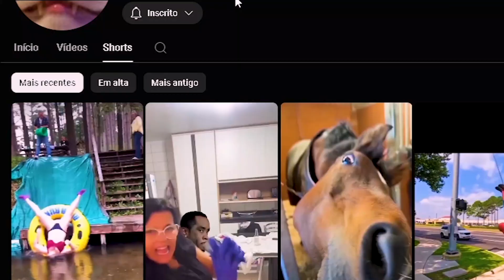MEMES DO P. DIDDY 😮/ memes compilado 🤣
VIDEO TODO DOMINGO 18:00 E TODOS OS DIAS TEM SHORTS AS 15:00!!

VENHA COM O GOMINAS E FORRE NA RIVALRY CLICANDO NESSE

se vc der risada = perde 1 vida MEMES😮/

entrevista com a amante do neymar ai meu Deus
Você gosta de memes? Você consegue assistir a vídeos engraçados sem rir? Então esse desafio é para você! Neste vídeo, você vai ver os melhores memes da internet, incluindo o famoso NPC do TikTok, que faz as expressões mais hilárias. Mas cuidado: se você der risada, você perde uma vida! Será que você consegue chegar até o final sem perder todas as suas vidas? Assista e descubra!

se RIR PERDE uma VIDA (❤️❤️❤️) / MEMES do

O caso não é com youtuber e tiktoker mas sim sobre o shitpost vlogs analisando os participantes do | Cortes do Casimito KLEBERIANO OROCHINHO KLEBERIANOS LEO ORD BUNGAS MEMESKLEBERIANO KLEBERIANOS

assista a esse videozim tbm humilde:

         siga o Meu INSTAGRAM 👉10 mulheres vs thiago sem Teta

vários REELS engraçados😹 fotos maneiras e Story top 🔝, saiba de 1 mão quando vai sair vídeo novo 😎 e sobra minha vidinha pessoal e meus animais exóticos🐂!!

Timeline: 00:00 INTRO se RIR PERDE uma VIDA (❤️❤️❤️) 😮/ 99999% IMPOSSÍVEL 😞 08:40 finalização

Seja bem-vindo ao meu canal, espero que você de um pouco de risada😂.

    HEY COMENTA 👉memes reacts👈 PRA DAR UMA AJUDA COM AS TEGS ❤️❤️💣❤️❤️

Entre os vídeos de React Kleberiano e as loucuras do Maicon Küster, a internet está cheia de memes para você rir até doer. Os vídeos engraçados do TikTok e os vídeos satisfatórios são perfeitos para uma pausa.

Felipe Neto com seus comentários afiados e o Super Xandão te desafiando sempre são garantia de boas risadas. E nunca podemos esquecer dos vídeos engraçados de animais que aquecem o coração.

Se precisar de uma pausa, mergulhe nesse mundo de memes e vídeos engraçados – seu dia vai melhorar na hora. 😊